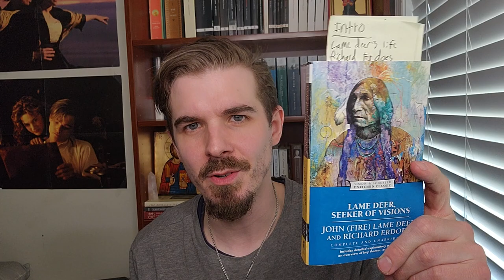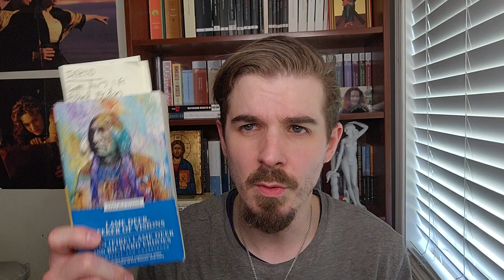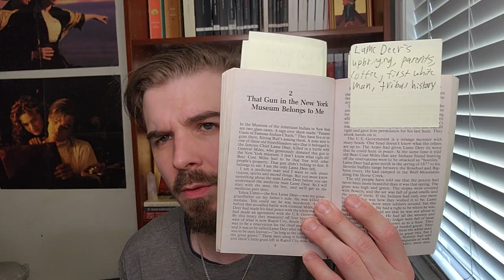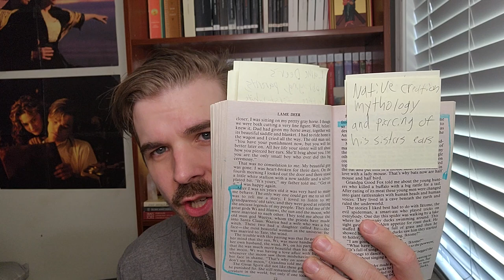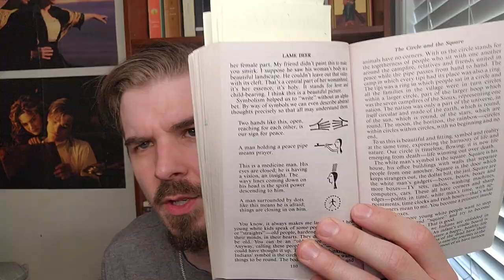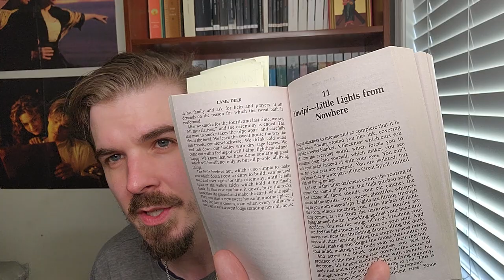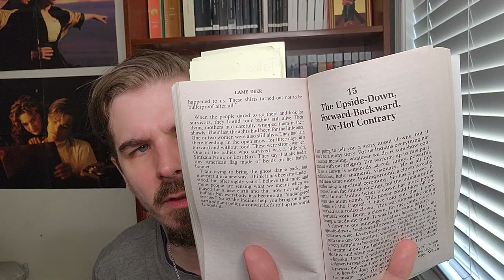Lame Deer Seeker of Visions Review/Analysis